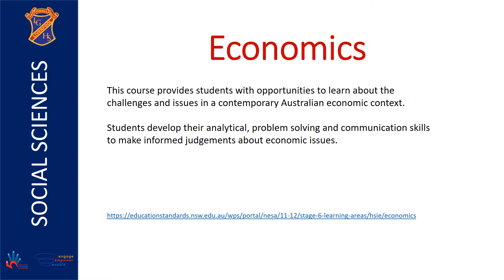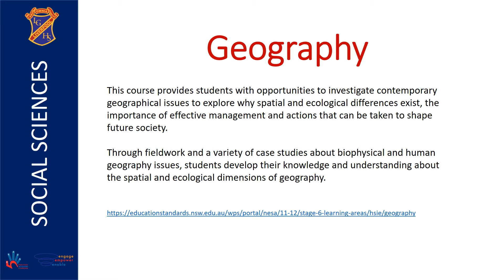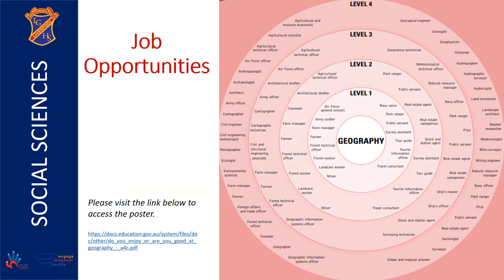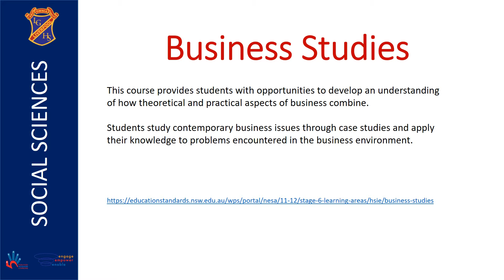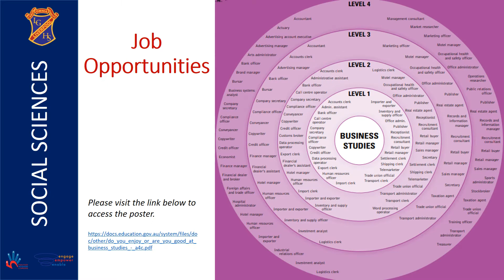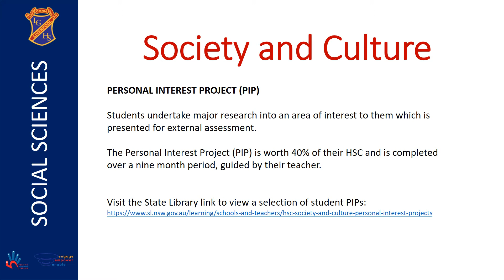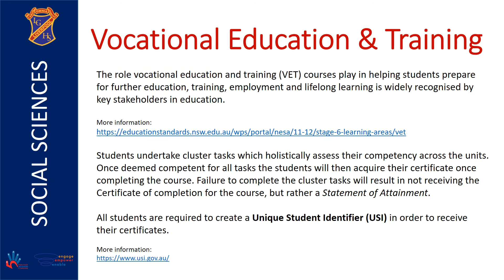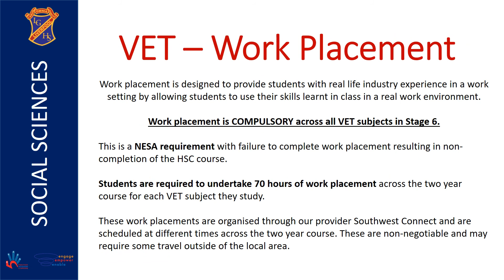SOCIAL SCIENCES SUBJECT SELECTION PPT STAGE 6 1